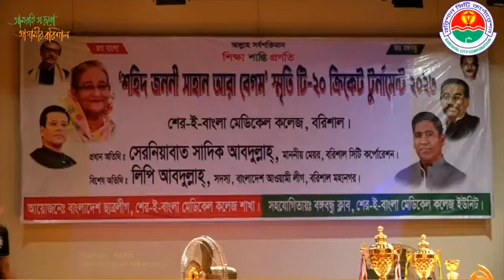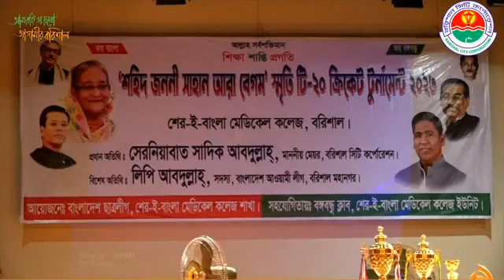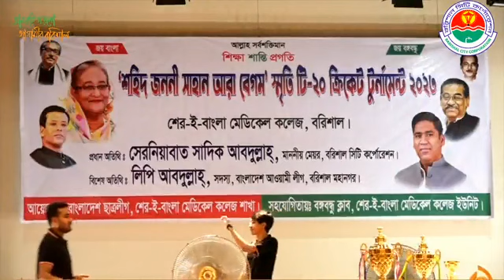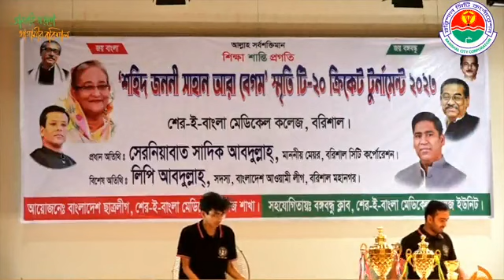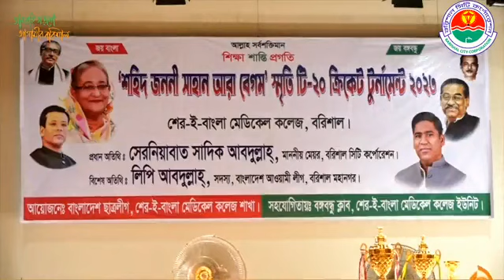শহীদ জননী সাহান আরা বেগম স্মৃতি টি-২০ ক্রিকেট টুর্নামেন্ট ২০২৩।Serniabat Sadiq Abdullah.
শের ই বাংলা মেডিকেল কলেজ বরিশাল শহীদ জননী সাহান আরা বেগম স্মৃতি টি-২০ ক্রিকেট টুর্নামেন্ট ২০২৩